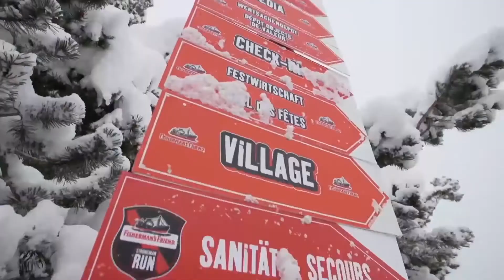Strongmanrun Winter Edition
27/01/2018 à Villars-sur-Ollon , la 3e édition de la célèbre course à obstacles d'hiver.
La course de cette année sera en grande partie en descente avec un départ à 1976m lors de ton arrivée en télécabine par vague de 8. Après 6km de descente dans la neige, il te restera 2 boucles dans le village. GENIAL